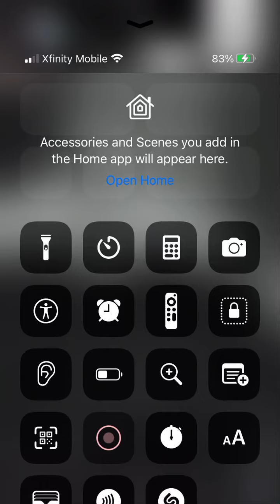Don’t give up on your life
You are needed
Reach out if you are struggling